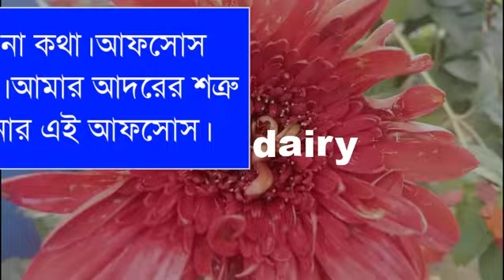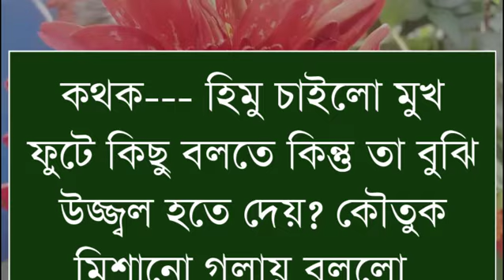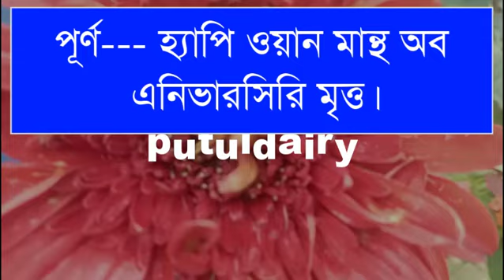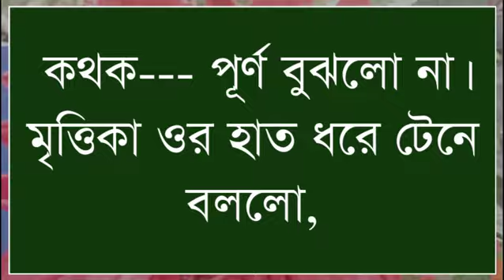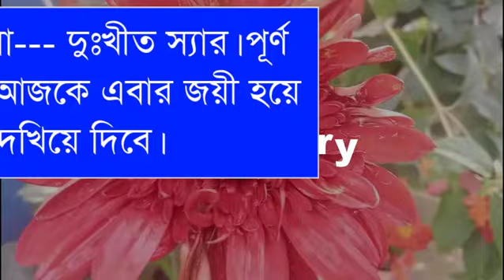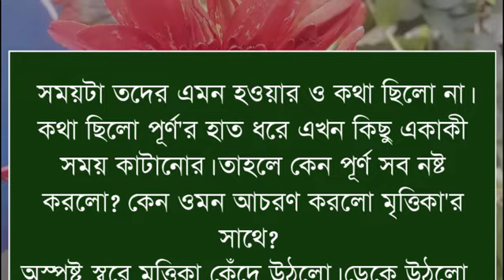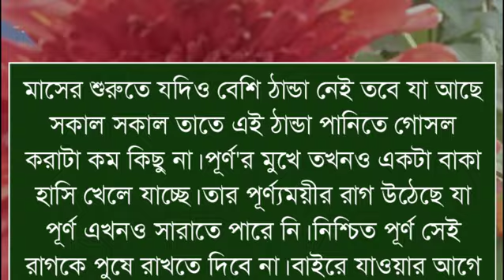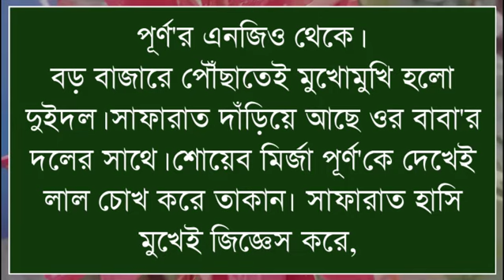ভার্সিটির ক্রাস যখন শ্যামবতি মেয়ের বর //:পার্ট, ৭: voice)(Ashik&Shonalika&Putul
ashik voice

Priyanka voice
অনাথ মেয়ে মাফিয়ার ক্রাশ

porshi dairy

putul dairy
ভার্সিটির ক্লাস যখন শ্যামবতি মেয়ের বর
shonalika voice

misti voice)